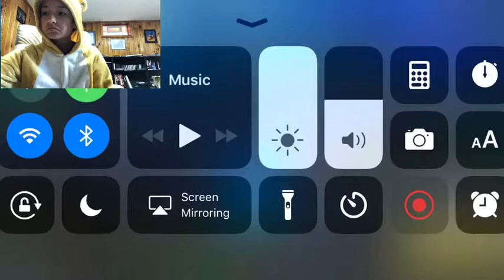BEAR PLAYS FORTNITE! bear plays ep.1| MariceDaBear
Hey bear cubs! Today I start my new series bear plays!! I am so excited for this series so comment some games you would like to see me play!💚